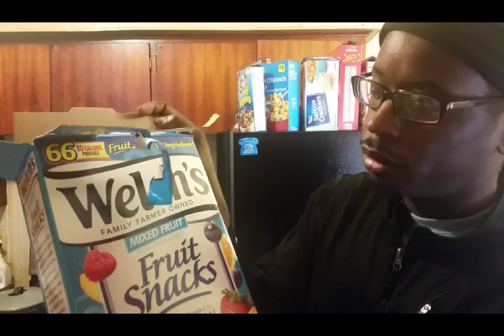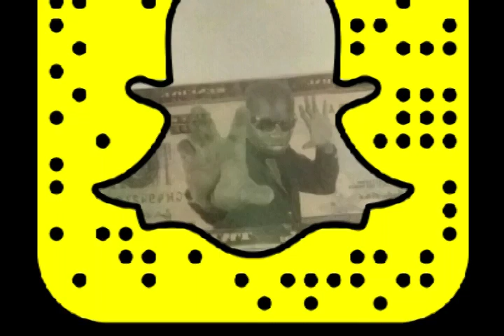Walking for light cardio. Fall time at the park!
Sunday video vlog. Walking though the park and getting in a low carb meal.